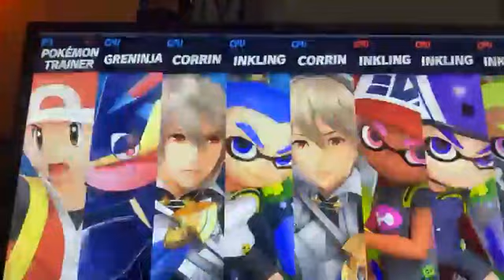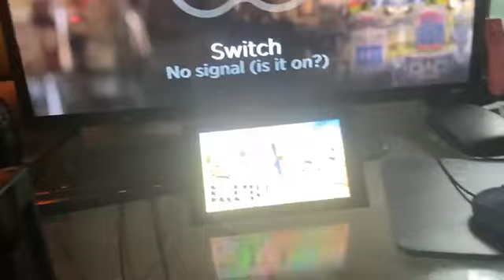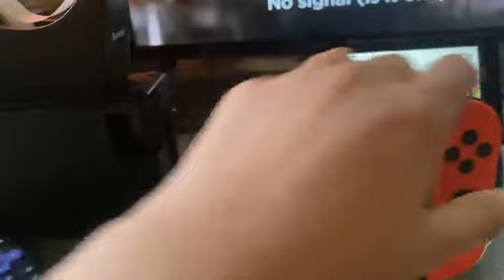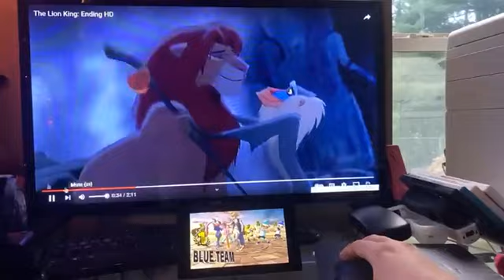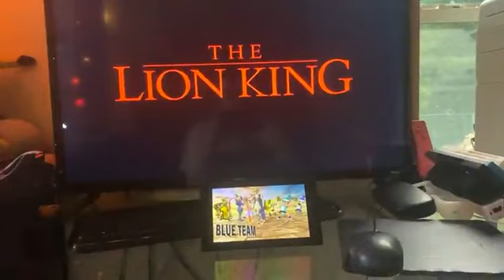The Lion King Special Edition Water Type Simba vs Scar on Ocean Village (Summer Special) - 6/23/23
Next week's battle is going to be on Wednesday because the 4th of July weekend is very, very busy. I just wanted to get you proof on that. The following week I'll be back for doing battles on Thursdays or Fridays.